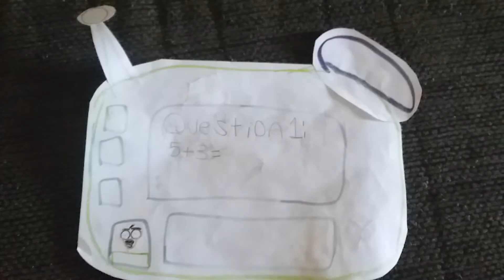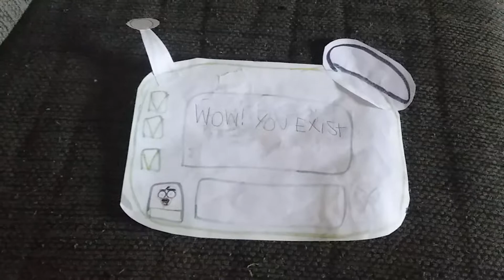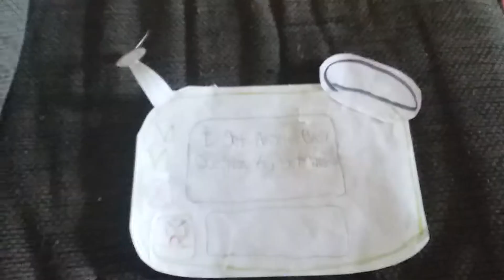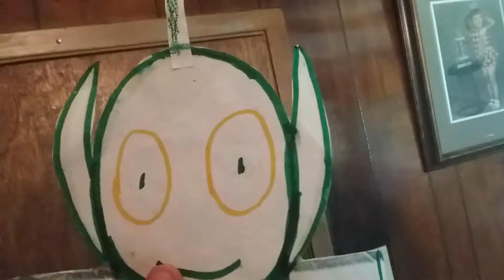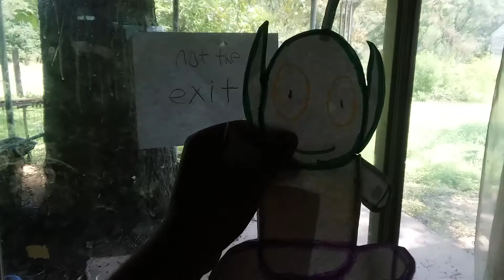SA: martilators school